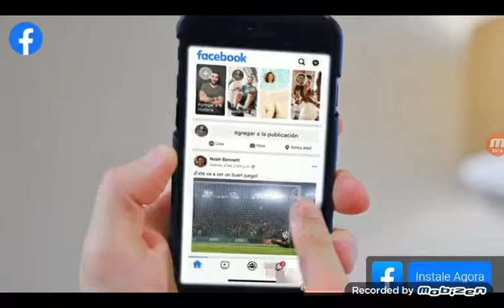Jogando Stick Shadow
Stick  Shadow